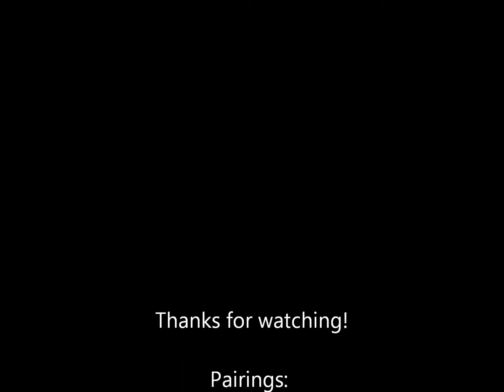APH AMV- Love Addict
;D My 3 favorite pairings.
Enjoy! Nothing belongs to me.
I'm really proud of this video. It's my first Hetalia AMV.

Hetalia belongs to Hidekaz Himaruya
Song: Love Addict by Family Force 5